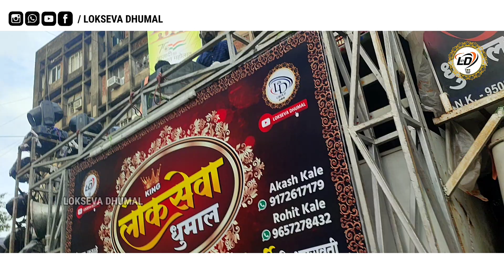Tajbag urs 100 Nagpur | Khwaja Mere Khwaja | Lokseva Dhumal Group Morshi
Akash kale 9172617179